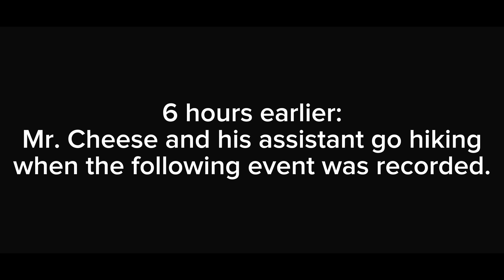05 Council’s The Long Drive